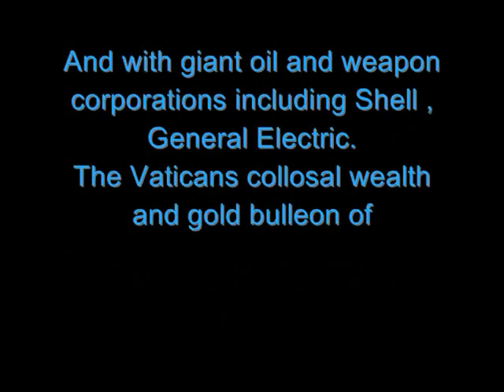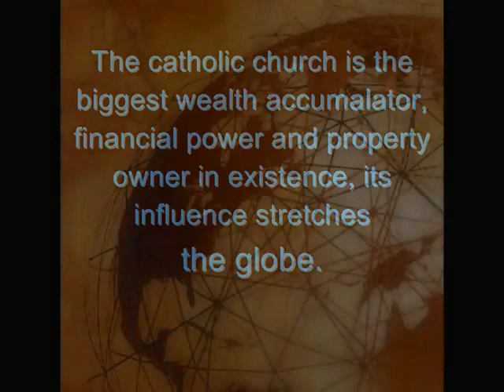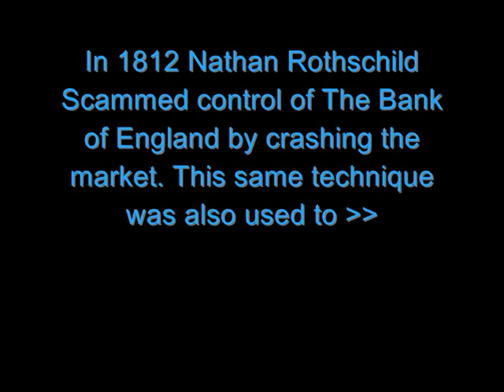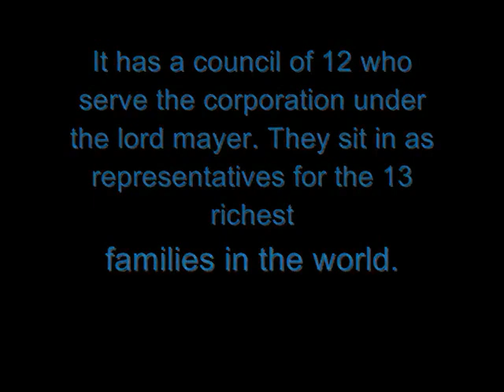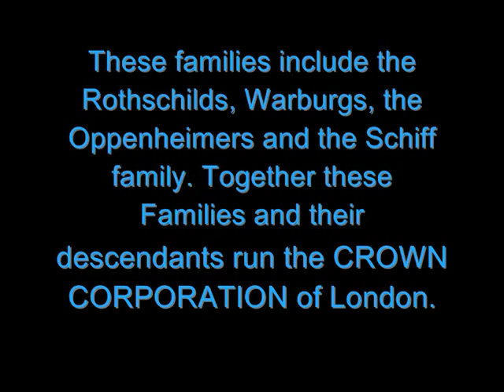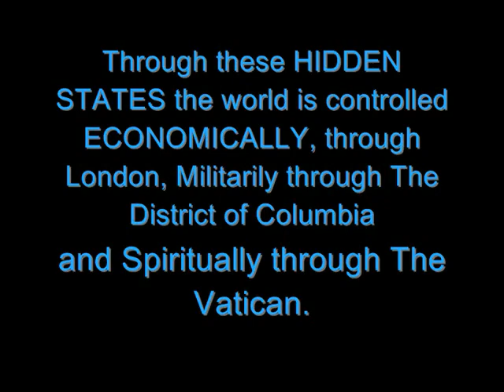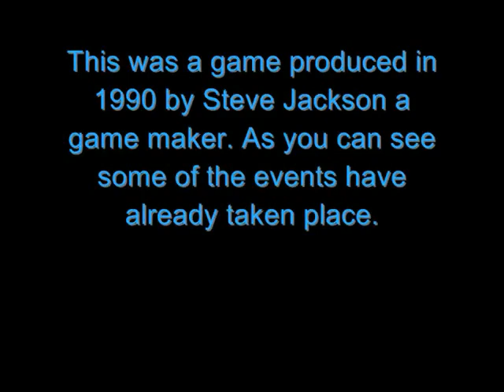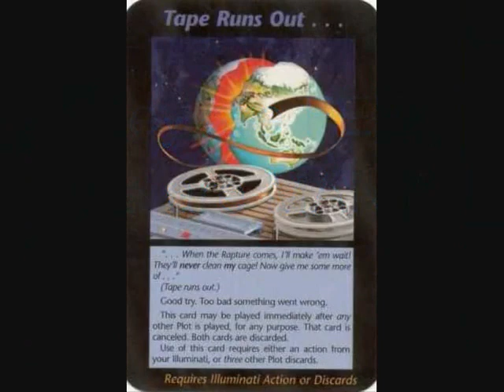TRUE UNKNOWN HISTORY Series Part 3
Stay Tune. Series Part 4 will continue.

Be Love.    Your are an Infinite Consciousness Self.

stein reptilian ferris beuller cnn demon eyes shapeshifter hologram interview morph proof 911 inside job false flag evil gulf oil spill david icke matrix alex jones bilderberg trilateral fed bernanke greenspan economic collapse zionist conspiracy deception police cops israel iran mossad cia oil spill nwo bush rockefeller rothschild illuminati mason templar bohemian zeitgeist 2012 ascension vampire alien ufo draco 666 cain kenite satan lucifer devil diablo fallen angel dragon chemtrail orgone haarp mind control nephilim annunaki nibiru Daniel Dorian atlantis lemuria mu yonaguni nan madol gaia pangea golden age ascension 2012 Alex Jones David Icke David Wilcock obama 9/11 New World Order NOW illuminati skull and bones bohemian grove bush cheney freemason 6th sense video journal awaken or enlighten Mayan calendar 10 as Manifestation heart over head secret government purify vision invisible chakras parallel universes spirit history Infinite Consciousness Self  PHENOMENON PHENOMENA STRANGE CREATURES HYBRIDS DNA BEASTS MONSTERS ALIENS mythology bible gentiles mermaids photos
photographs evil gulf horizon deep water BP oil disaster true solar free energy perpetual magnet motor magnetic motor overunity HHO hydrogen bedini kapagen kapanadze wind turbine rodin coil perendev population control mind control shift ancient Sumerian people moon mars venus sun orion space astrology Jordan Maxwell Rothschild rome pope golden age ice age fema nazi symbol money currency FRB banker federal reserve bank JP morgan kennedy clinton mitchell pyramid war africa Ancient Egypt
church entertainment mythology elite mind thinking behavior new age movement religion fear mentally christ israel conspiracy bible legend lucifer mythos awareness stone hendge scripture flood enoch dragon power lord heaven hell abyss dollar united states of America harbor tax judge court sexual corporation abuse people conviction nuclear war tv hobby who why father mother white black son daughter boy girl male female food fuel terrorist  magic believe license investigation bank banker adult artificial intelligence soul spiritual emotion cosmos science frequency rife machine arabic origin regulation manipulation birth death kill hitler society english indian certificate ego concept humanity freedom cancel communication vehicle sognal sound vibration civil civilization license matter disease illness cell repression creature water gun knowledge invention revolution tax human right awakening  Consciousness mankind metaphysical Esoteric Agenda magnetic motor stonehenge masters students